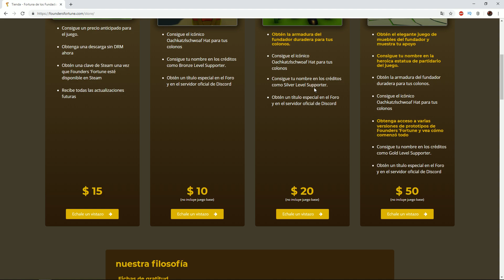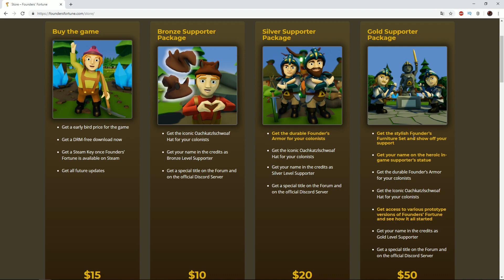LA SALVADORA 🦄 - Ep. 3 / Cap. 3 Final - Founders Fortune 7.1 🚀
Podéis dejar vuestros comentarios y si queréis contactar conmigo podéis enviarme un email o a través de Facebook/Twitter.